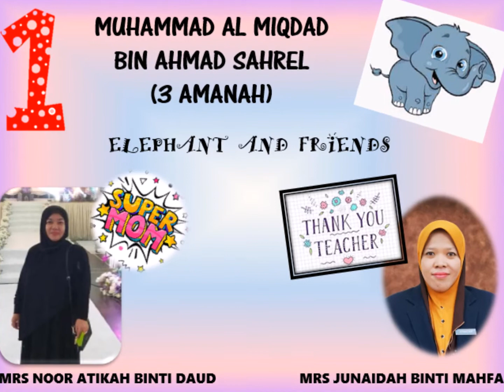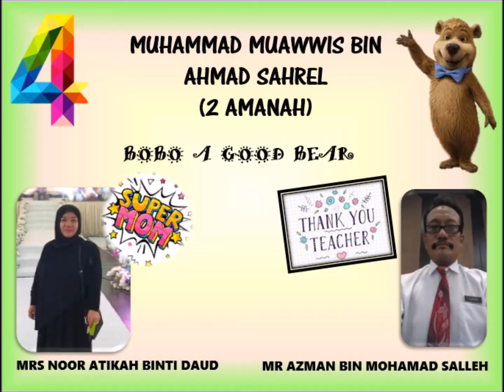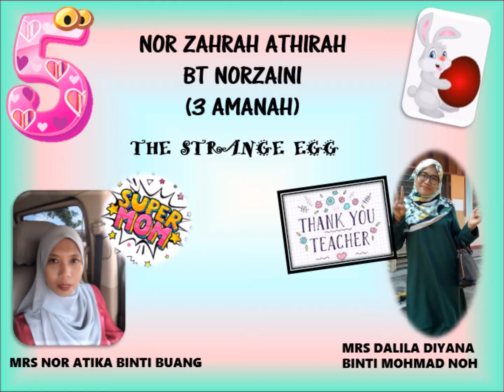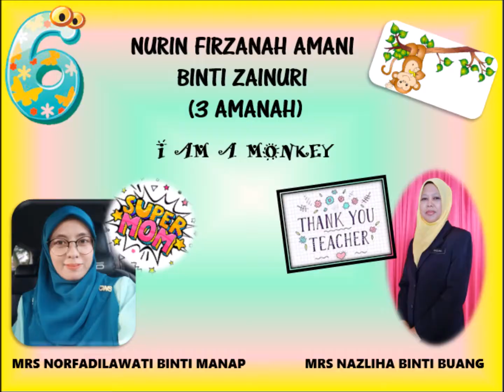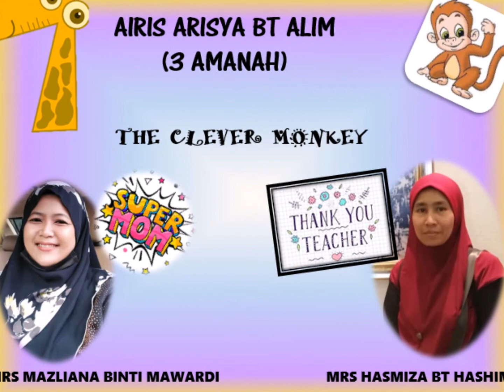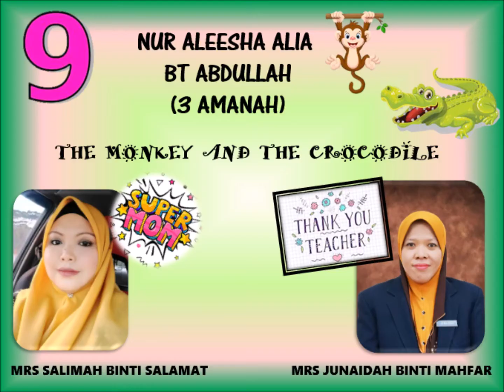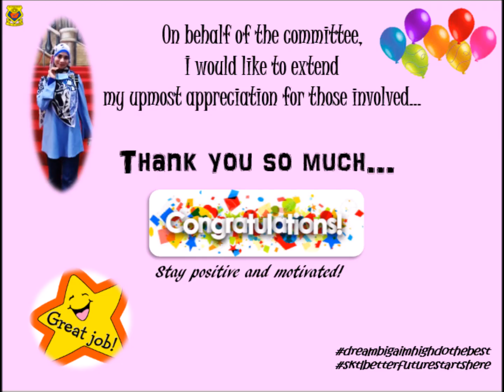COMPILATION OF STORIES (ONLINE STORYTELLING COMPETITION LEVEL 1 SKTL)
ENGLISH PANEL in collaboration with HIP COMMITTEE 2021